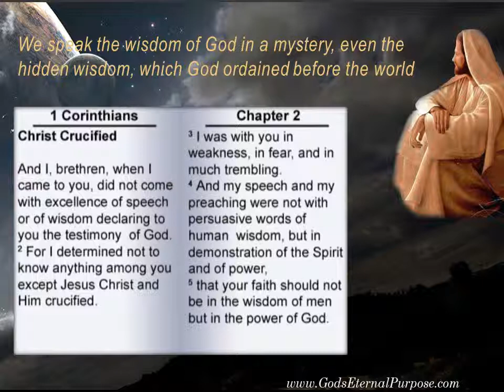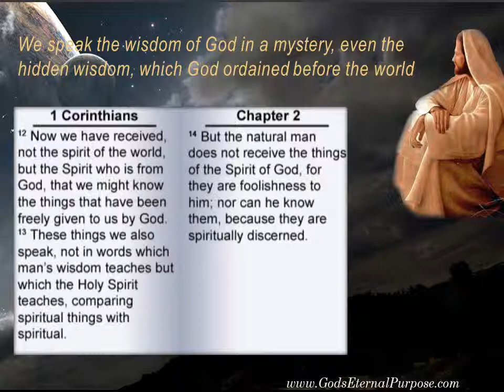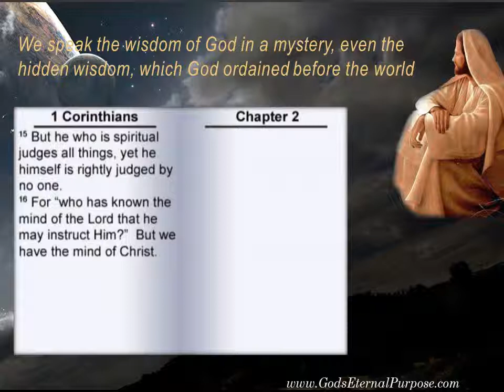We speak the wisdom of God in a mystery